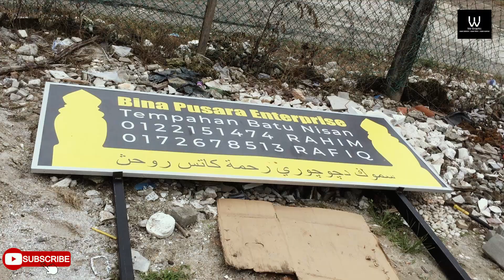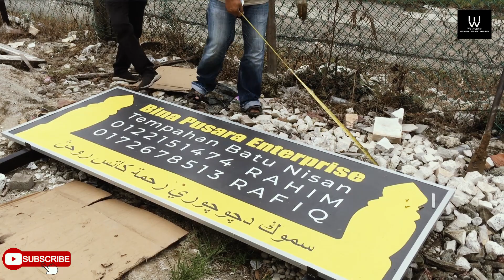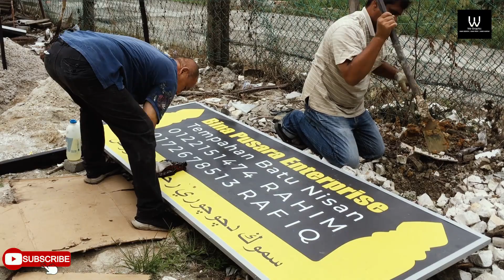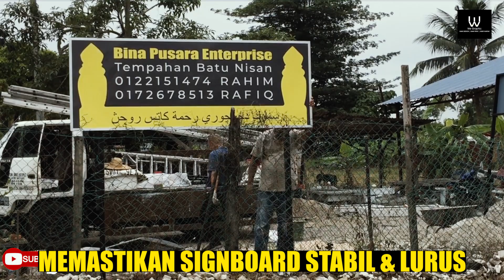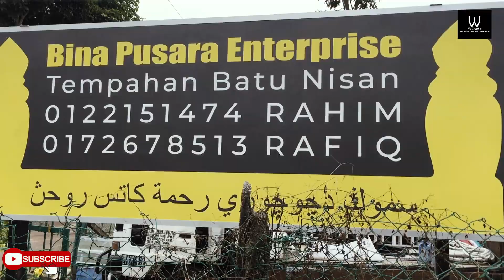Tanah Kubur | Minit 2.39-2.51 Sesuatu terjadi!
Kami pasang Signbaord di tanah kubur di klang dengan penuh keinsafan,
minit ke 2.39 ke 51 ade sesuatu yg lalu di camera saya, saya terus masuk kedalam kedai. Ape apepun kami berjaya pasang dengan baik. Alhamdulillah